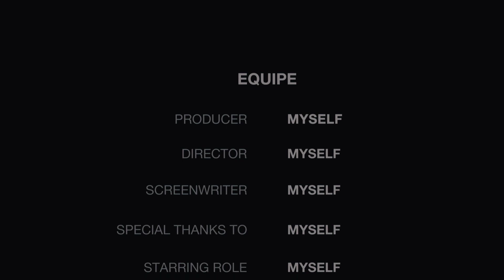Una mini indagine paranormale!!!